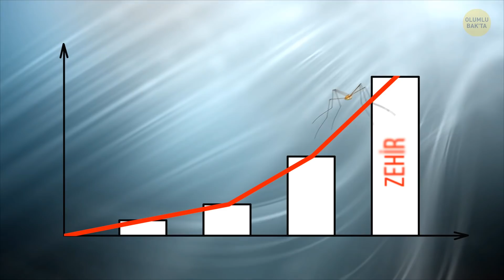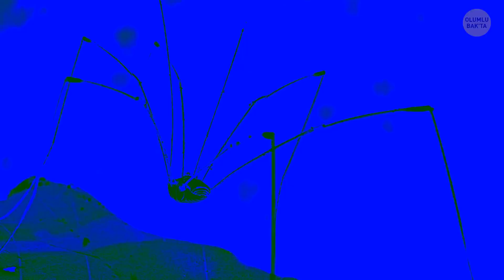Tehlikeli Olduğu Söylenen Ama Hiç Tehlikeli Olmayan Örümcek Türü